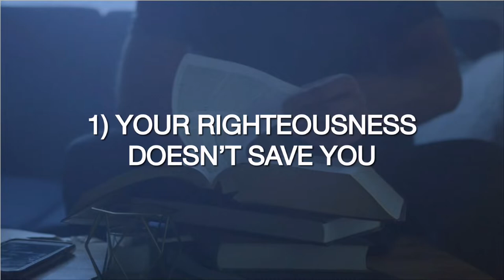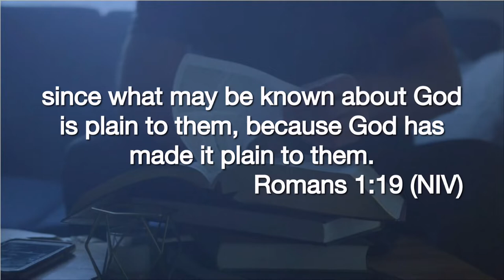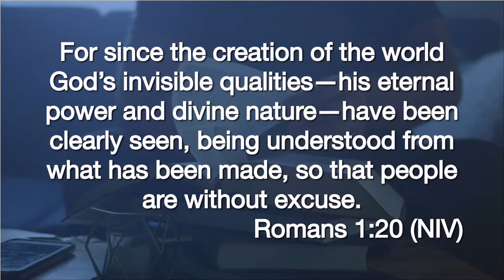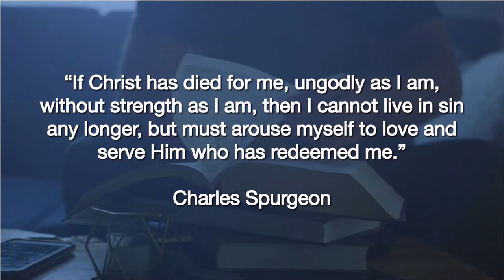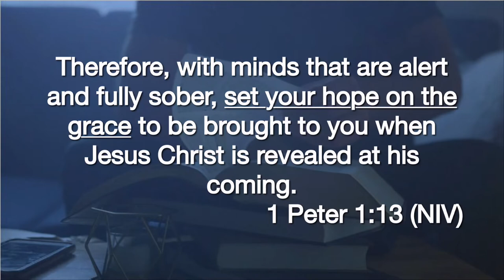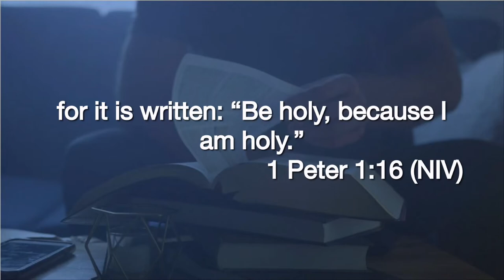Romans Series - Week 1 - The Problem of Sin - 5 June 2022